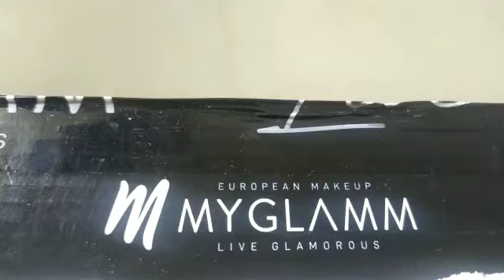Unboxing MYGLAMM PoPXO Makeup collection kits 👌 InstaGlamm face kit and Hustlin Mini Nail Kit....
MYGLAMM POPXO Makeup InstaGlamm face kit and Hustlin Mini Nail Kit collection for you by MYGLAMM. Try and you will fall in love with these products. You can buy this from MYGLAMM app with daily new different discounts .